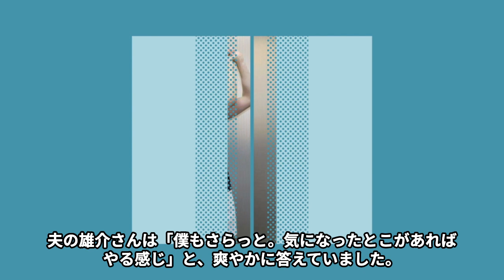田中雅美に“サイコパス”が入っていると言われる素顔や再婚の真相に言葉を失う…「水泳」で活躍していた元選手の離婚原因と言われる病魔の正体に驚きを隠せない…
元水泳選手の田中雅美さんは、

現在、水泳指導はもちろん、スポーツコメンテーターやタレントなど

マルチに活躍しています。

現役時代は平泳ぎを得意として、

シドニーオリンピックでは銅メダルを獲得している

スーパーア スリートの田中雅美さん。

今回は田中雅美さんに“サイコパス”が入っていると言われる素顔や再婚の真相

離婚原因と言われる病魔の正体などについてご紹介します。